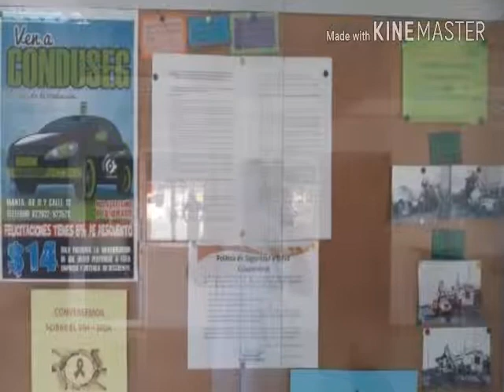Antonio Delgado comparte el emprendimiento de 1ero. electricidad.Integ. Omar Mendoza.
Unidad Educativa Teresa de Calcuta. Docente Tec. Med. Antonio Delgado Franco. Periodos lectivos 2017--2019.
Asignatura Emprendimiento y Gestión.